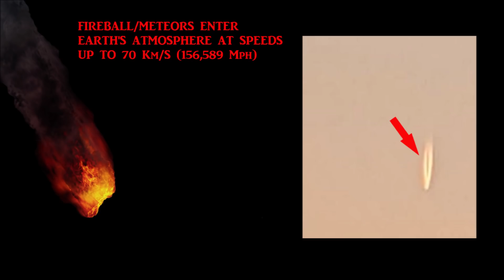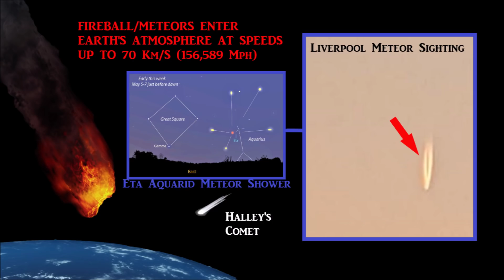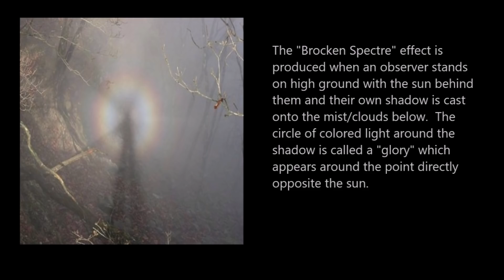Atmospheric Meteor Blast over WA Pacific Northwest, Sonic Boom Reverberates Across Puget Sound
May 13, 2020:  On May 6 the American Meteor Society reported a significant atmospheric explosion, followed 3 minutes later by an immense booming sound occurring over Puget Sound, located in Washington State.